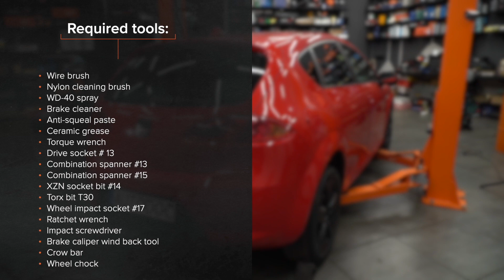SEAT LEON 1P1 Sedan hátsó féktárcsa csere [ÚTMUTATÓ AUTODOC]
SEAT LEON 2 (1P1) 2.0 Hatchback 2005–2010 hátsó féktárcsa csere [ÚTMUTATÓ AUTODOC]

A(z) AUDI A3 Sportback (8PA) (Baujahr 09.2004–03.2013) / SEAT Toledo III (5P2) (Baujahr 04.2004–05.2009) / SKODA Octavia II Combi (1Z5) (Baujahr 02.2004–06.2013) / VW Golf V Schrägheck (1K1) (Baujahr 10.2003–02.2009) féktárcsa alkatrészt rendszerint egy és ugyanazon eljárás szerint kell kicserélni. Ugyanakkor az autó konkrét kialakításából következően lehetnek kisebb eltérések.

⚡ Az összes videó és PDF oktatóanyag a SEAT LEON 1P1 alkatrészek cseréjéről. Töltsd le és nézd meg az AUTODOC CLUB oldalán

00:00 — SEAT LEON 1P1 – féktárcsák: lépésről lépésre csereútmutató
00:23 — Emelje fel a gépkocsit
01:07 — Távolítsa el a féknyerget
02:16 — Távolítsa el a féktárcsát
02:25 — Szerelje be a féktárcsát
02:58 — Szerelje fel a féknyereg tartó konzolt
04:01 — Szerelje fel a fékbetéteket
04:59 — Tisztítsa meg a féktárcsa felületét